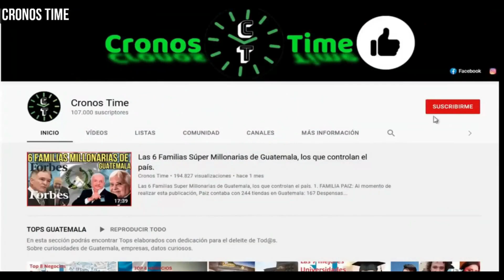VICEMINISTRO FELICITA A GIAMMATTEI POR LOS LOGROS ALCANZADOS EN SU GOBIERNO GUATEMALA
International Attribution

                                International Attribution